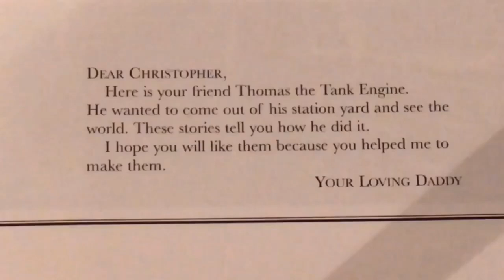TSC: Plans, Trains, & Holidays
Thomas is not dealing with it well, he wants to help his friends in the fight against Allison. But that'll put him in danger. So he is sent to Ffarquhar for safety, But he has had enough. Now that Diesel has formed his squad consisting of himself, Allison, Splodge and a new arrival named Emmy, the Island is in complete danger.

Thomas begins to find his answers.

He knows what she wants. He knows what she'll do. He knows why she is here. She is after him. This is the threat that Lady mentioned. He knows what it all means.

Find out what all the answers mean in this installment in the Sodor Threat Arc of The Sodor Chronicles!
Hello, and this is J.B. Dolan back again with another new video!

Cinematic style doesn't work.